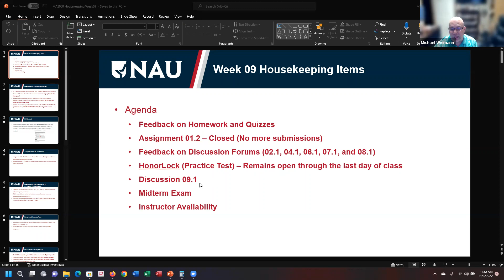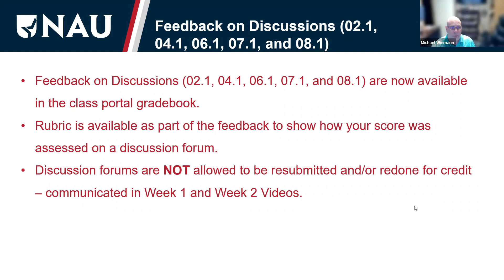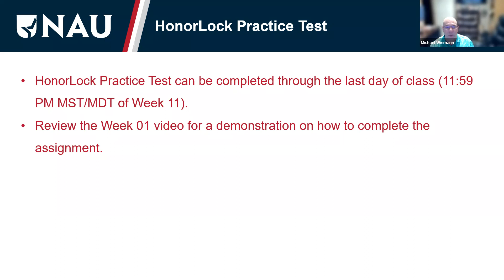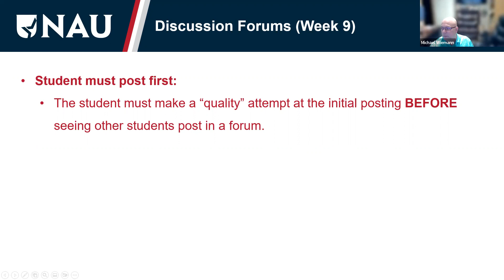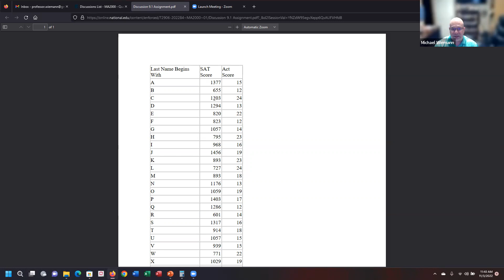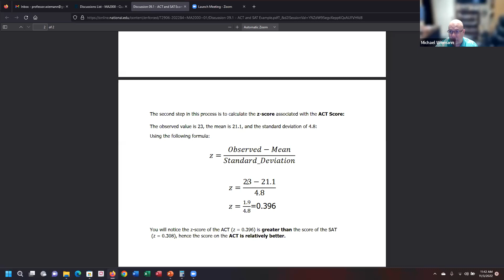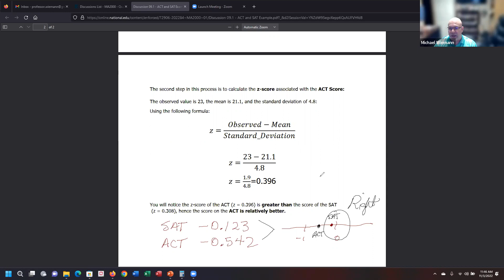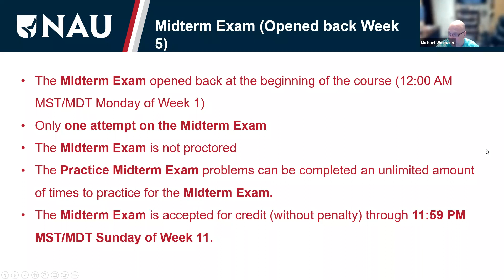MA2000 Housekeeping Week09 Video